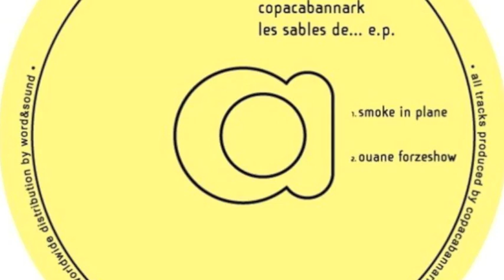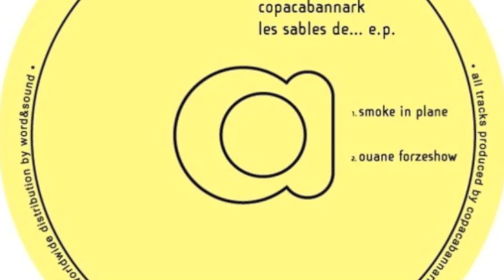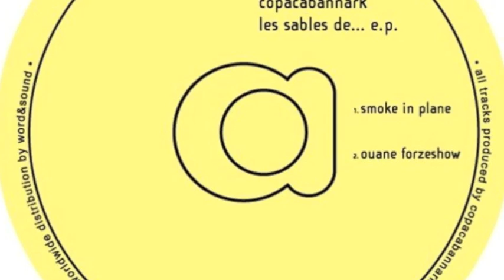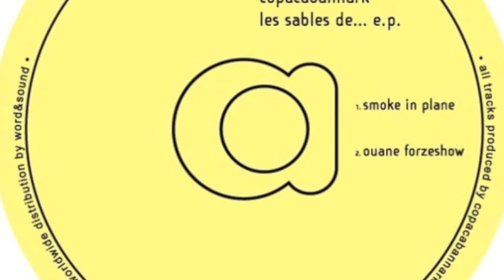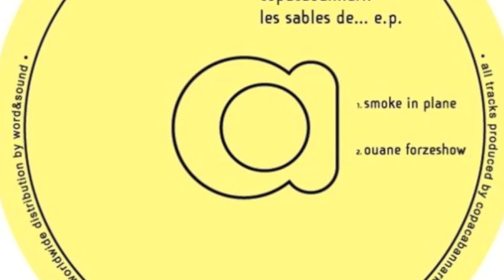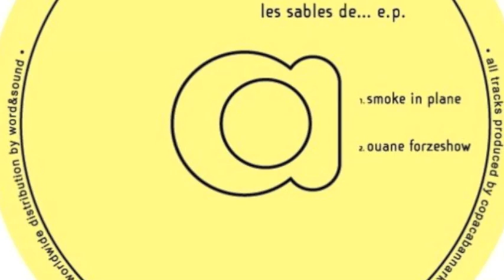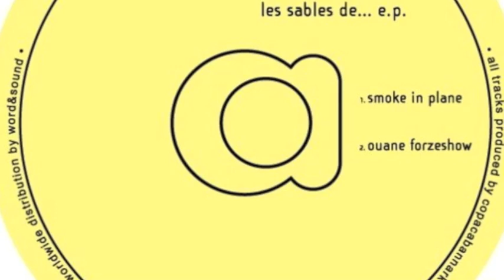Copacabannark - Fauxrest (original mix)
support is life!